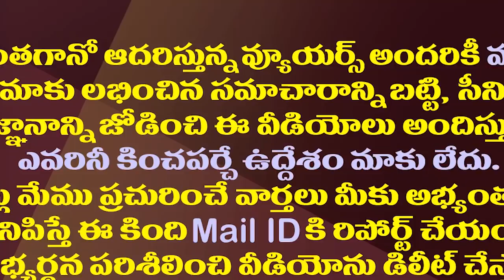అయ్యన్నను అశుద్ధంతో పోల్చి ఉతికేసిన హోం మంత్రి సుచరిత| Mekathoti Sucharitha Fire On Ayyanna Patrudu